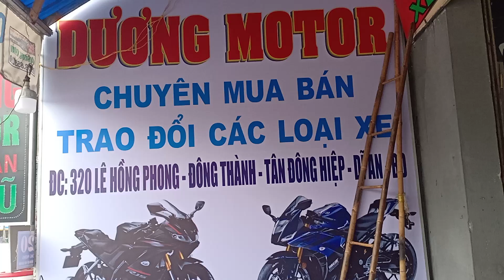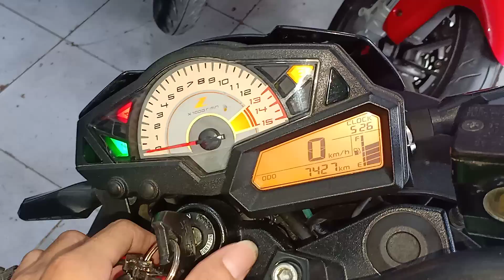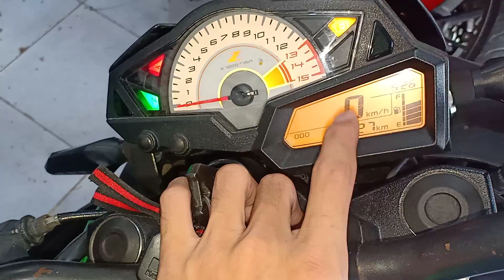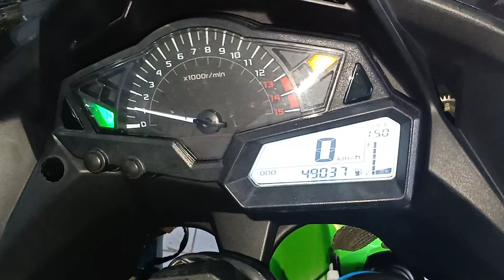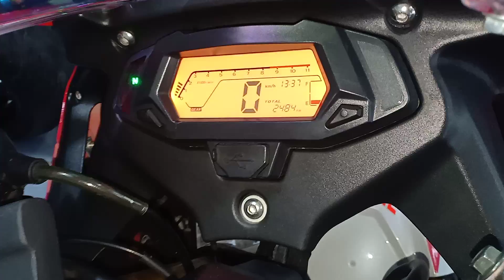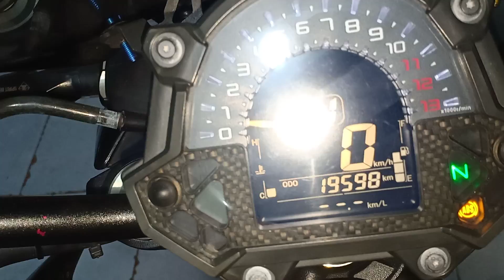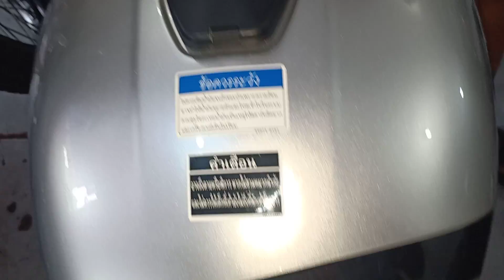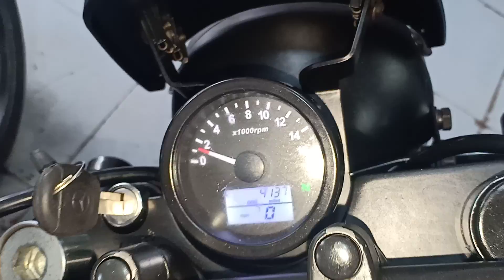Xem dàn môtô phân khúc lớn Z300- Z900- phornix 300 - Denmon 150|Bình Dương | mỹ motor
Cửa hàng xe máy. Dương gia phút 79
ĐC:Ngã Tư chiêu lieu/Lê Hồng Phong /tân đông hiệp /dĩ an/bình dương
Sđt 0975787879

👍Like và chia sẻ để ủng hộ mik nhé.
👉👉Đăng ký để được nhận video mới nhé.
🤝Cô Chú Anh Chị,Các Bạn có Nhu Cầu Hợp Tác Quảng Cáo giới thiệu...

Rất cảm ơn các bạn đã ghé thăm kênh mình